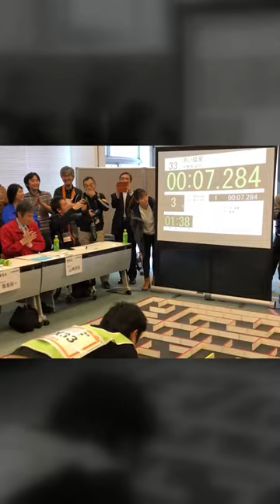Uncovering the Surprising Strategy that Won the Micromouse Maze Race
In this short yet captivating video, we uncover the surprising strategy that led to a stunning victory in the Micromouse Maze Race. Join us as we take you behind the scenes of this thrilling competition and reveal the tactics employed by the winning team.

Prepare to be amazed as we unveil the unconventional approach that propelled their Micromouse to outperform the competition. From lightning-fast decision-making to ingenious maze-solving techniques, this video showcases the brilliance and creativity that goes into designing a winning Micromouse.

Witness the precision and agility of the Micromouse as it maneuvers through the intricate maze with ease, leaving its competitors in awe. We'll delve into the intricate programming, sensor integration, and algorithm optimization that contributed to this awe-inspiring victory.

Whether you're a fan of robotics, a competitor in the Micromouse Maze Race, or simply fascinated by the world of problem-solving, this short video will leave you inspired. Discover the surprising strategy that elevated a team to the pinnacle of success in this thrilling competition.

Join us as we unravel the secrets of their triumph and shed light on the remarkable combination of skill, strategy, and innovation that led to their victory. Don't miss out on the chance to witness the surprising strategy that won the Micromouse Maze Race. Get ready to be amazed!